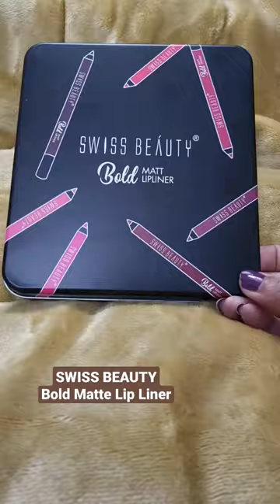*Day 10* SWISS BEAUTY Bold Matte Lip Liner ~ Cherry Brown ~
A short video on SWISS BEAUTY Bold Matte Lip Liner ~ Cherry Brown.

Copyright: All the content of this channel is made by the channel owner Priya unless otherwise stated. Please do not use any photo or content without taking permission.
Love♥ Priya